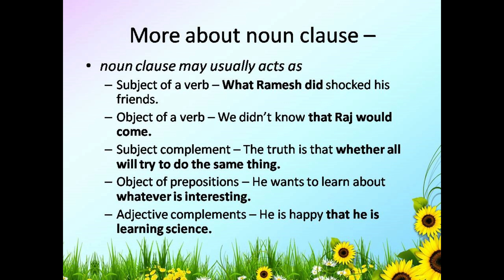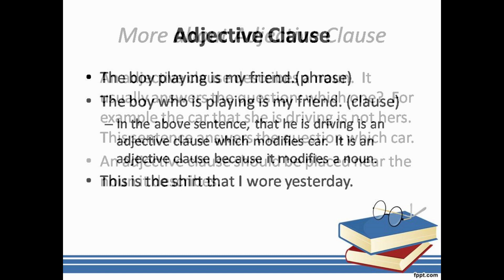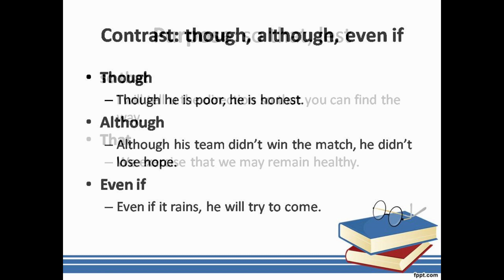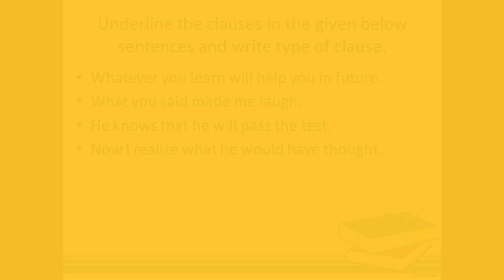clauses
This tutorial explains about clauses, its types and examples.